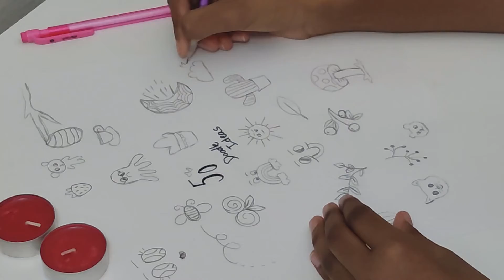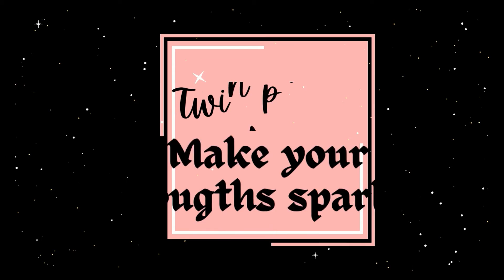50 Cute and Easy Doodles